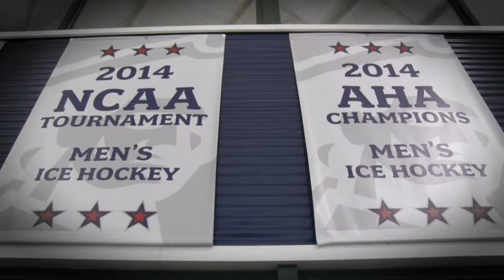Men's Hockey First Half Review